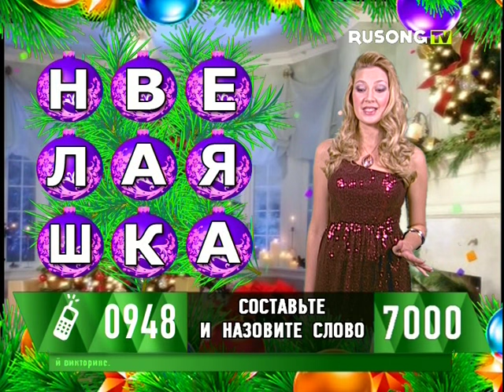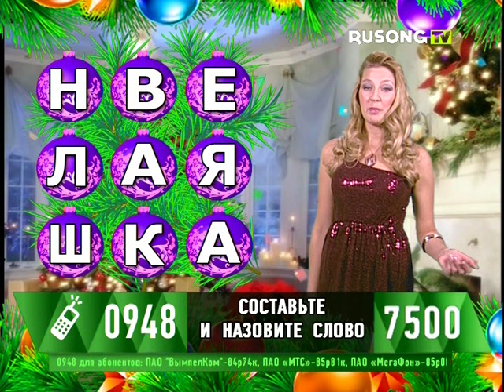Анна Кутурова - "Удачный час" (07.01.16)